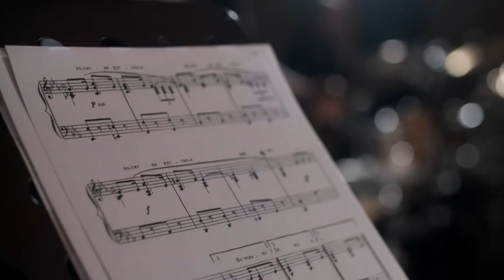A Song About the New War – Ensemble "Lietuva", rock band "Thundertale", J. Milius, Č. Gabalis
A Song About the New War | Песня O Новой Войне | Daina apie naują karą

"A Song About a New War" - this name was given to the song that was written by Ukrainians while they were fighting in Kyiv. They asked to record this song and spread the message to the pro-Kremlin regime. We couldn't refuse.

Some background:
On 24th February, following the invasion of the Russian army, the President of Ukraine Volodymyr Zelenski has finalized his speech addressed to the Russian people with the following words: “(…) Do Russians want war? I would very much like to answer that question, but the answer depends only on you.”. By asking whether the Russians want war, he paraphrased an antiwar song - „Хотят ли русские войны?“, which is a very well-known to the assailants.

The record was born when the State Ensemble "Lietuva" joined forces with long-term friends - the "Thundertale" rock band. Quickly, even more benevolent supporters of Ukraine wholeheartedly contributed to the completion of the work:

Music arrangement – rock band "Thundertale"
Choir arrangement – Giedrius Svilainis
Sound preparation and design – Laurynas Baškys

Performers: Laurynas Baškys, Jeronimas Milius, Česlovas Gabalis, state ensemble "Lietuva" choir, rock band "Thundertale".

Lyrics: Tatyana and Grigoryi Yablonskie

Sound recording studio managed by Laurynas Bakšys and Arūnas Zujus.
Video operator: Mantas Ivanauskas, Tomas Ramanauskas, Rokas Baškys.
Editing director – Ramūnas Stonys

The Ukrainian request and the written text were forwarded by Dalia Asanavičiūtė.

Please spread the word as widely as possible, especially in the Kremlin, Russia, where most social networks are blocked.

LYRICS:
1.
They always want war,
The "faithful" sons of russia.
They want both to fight and to kill
They want it again and again...
Friends, we have to understand,
Together we have to understand

They always want
War!

2.
They strictly impose on us brotherhood
but Cain was not a brother to Abel.
Let Putin howl into the moon,
calling Satan to help.
Let Shuigu run to the taiga
with Peskov to stir shit together.

3.
Yes! It will be thunderstorm!
Yes! It will be a sea of tears!
And we will have to fight with our chest
While grabbing killers on their throats.
Let the bastards retreat.
And finally understand.

It’s time for all of them to understand:
They will never break down Ukraine!

4.

СЛОВА:
1. Они всегда хотят войны,
россии «верные» сыны.
И воевать, и убивать
им хочется опять, опять...
И мы, друзья, понять должны,

все вместе мы понять должны
они всегда хотят (x 3)
Войны!

2. Они о братстве нам твердят,
но Каин Авелю - не брат.
Пусть путин воет на луну,
зовя на помощь сатану.
Пускай шойгу бежит в тайгу
с песковым вместе гнать пургу.

им всем давно пора понять:
Что Украину (x 3)
Не сломать!

3. Да! Это будет время гроз!
Да! Это будет море слёз!
И нам придётся грудью встать,
чтобы убийц за горло взять.
Пускай мерзавцы отойдут.
Пусть, наконец, они поймут,

Не сломать!

4. Пускай мерзавцы отойдут.

Не сломать!